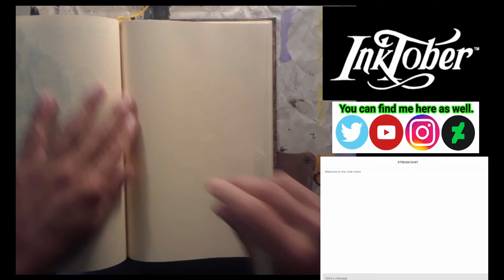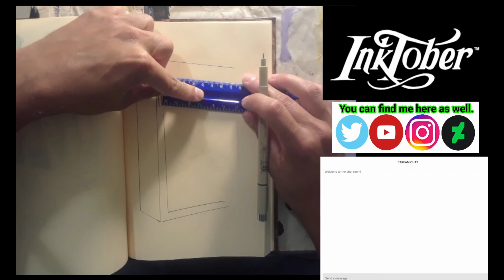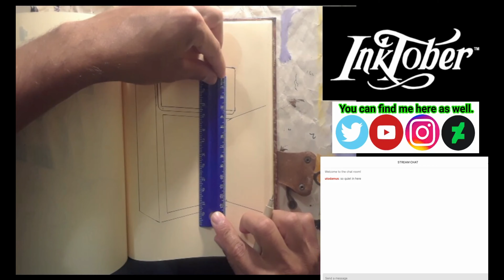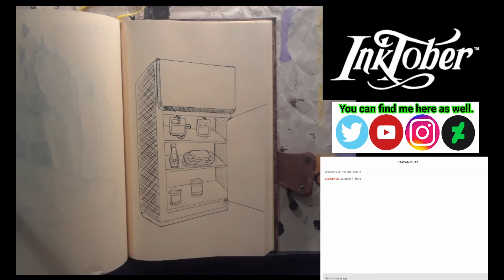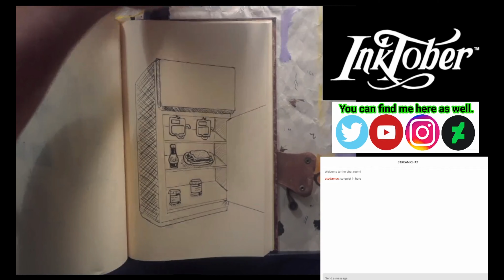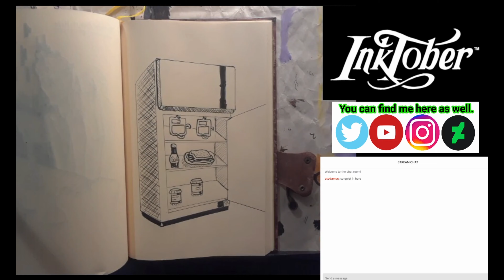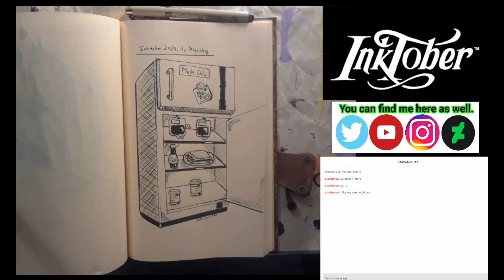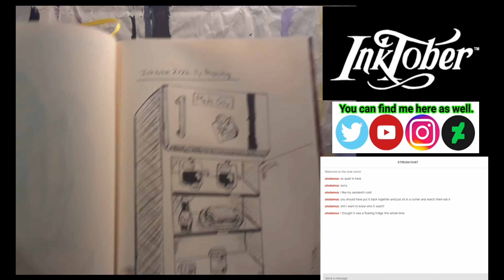Inktober 2020, 11th, Disgusting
Editing by T.R.I.X.